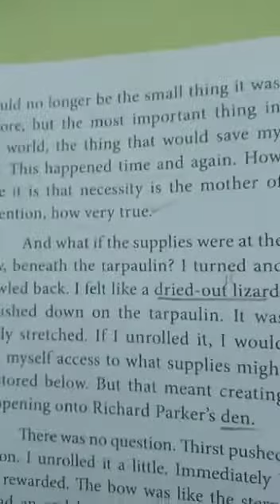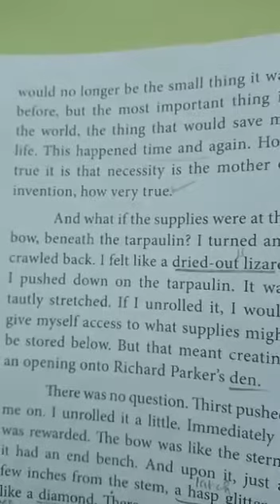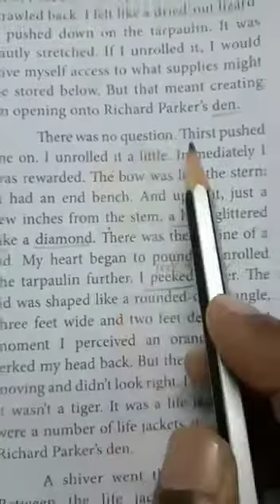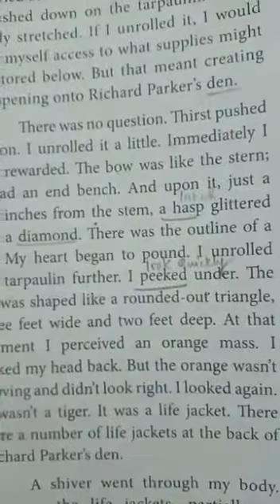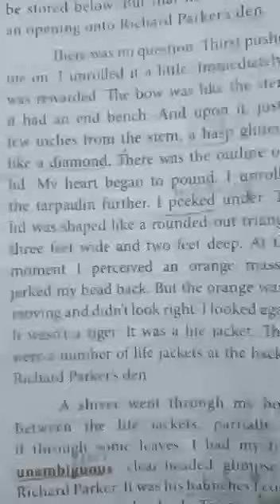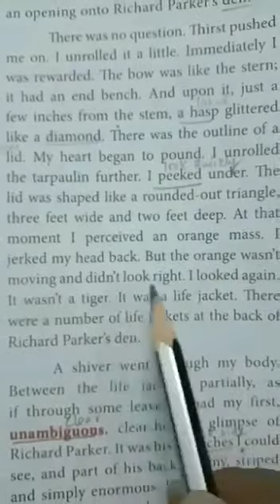12th English Unit-2 ,Supplementary By RK,Video-1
Life of Pi By Yann Martel